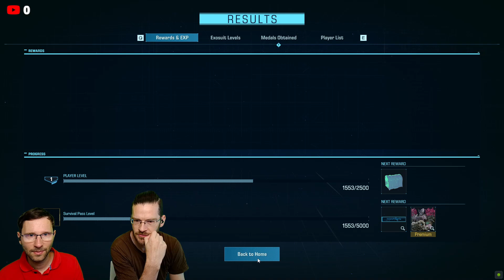Exoprimal | GAMEPLAY (First 30 Minutes)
Exoprimal is an online, team-based action game that pits humanity's cutting-edge exosuit technology against history's most ferocious beasts – dinosaurs. Exosuits are grouped into different roles, and players will pilot these exosuits to hold firm against overwhelming dinosaur swarms in online-only, team-based action game modes.

Chapters:
0:00 - Intro
1:38 - 1st Play
12:39 - Menus
17:29 - 2nd Play
30:16 - Menus

Full PC Spec Caleb:
Nvidia GTX 1650 Super